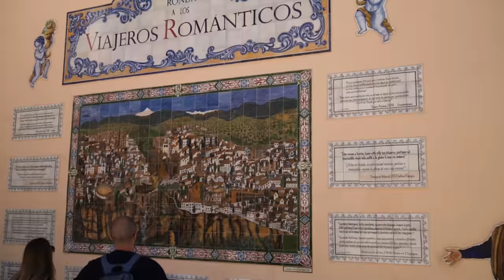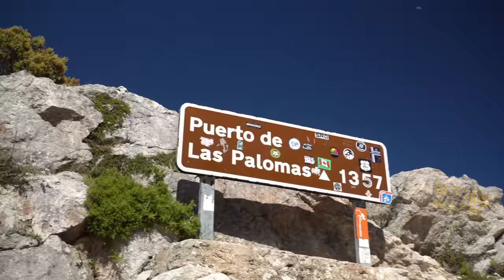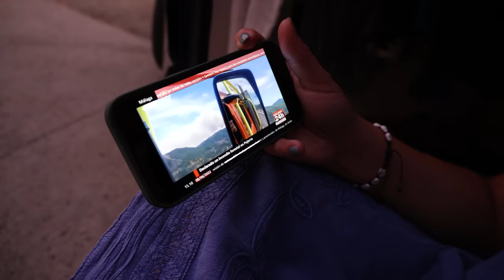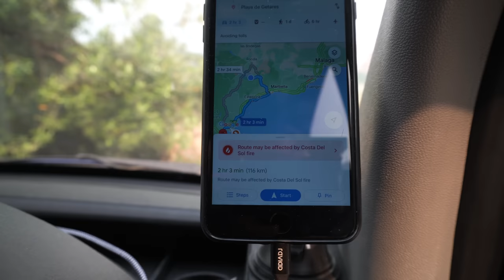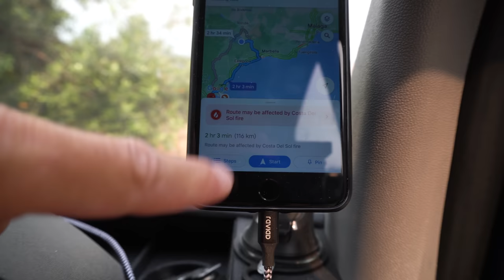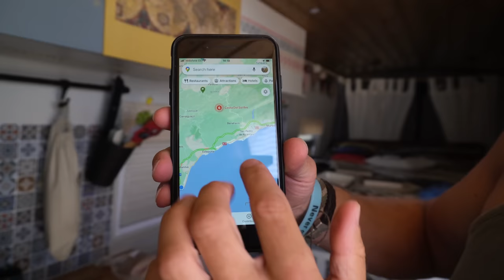Podróż po Hiszpanii - Niebieska Wioska vs Białe Miasteczka | Pożar w Andaluzji | Vanlife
Podróż po Hiszpanii doprowadziła nas poprzez "Białe miasteczka" do "Niebieskiej wioski". Poczuliśmy się w niej jak małe dzieci. Jednak podróż kamperem po Hiszpanii to nie tylko ciągła radość i piękne widoki. Pożar w Andaluzji wzbudził w nas strach, bezradność i smutek.
Odwiedziliśmy:
Sentil de las Bodegas
Ronda
Zahara de la Sierra
Grazalema
Juzcar - Pueblo Pitufo (niebieska wioska)